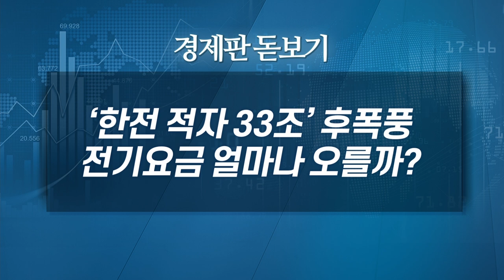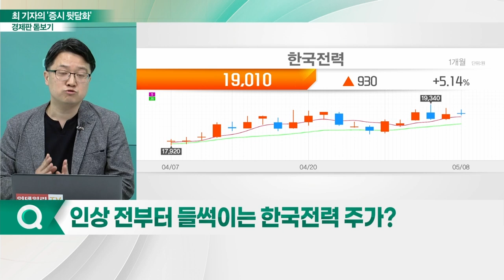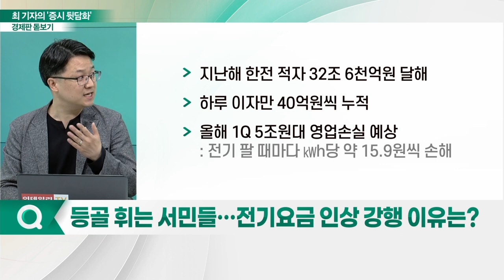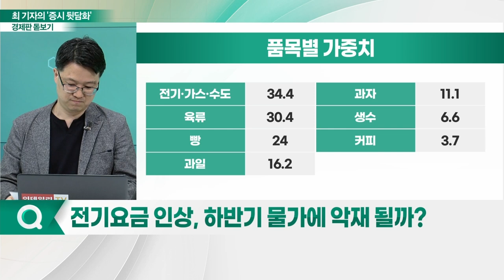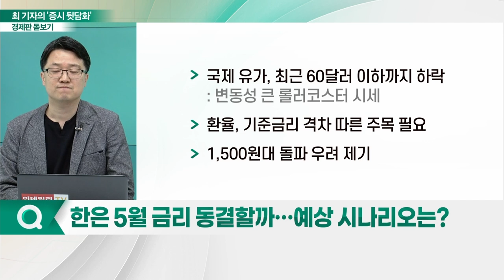‘한전 적자 33조’ 후폭풍… 전기요금 얼마나 오를까?_경제판 돋보기 (20230509)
Q. ‘한국전력 적자 33조’ 후폭풍… 전기료 또 오르나?
Q. 인상 전부터 들썩이는 한국전력 주가?
Q. 등골 휘는 서민들… 전기요금 인상 강행 이유는?
Q. '자구책 마련' 한전, 성과급은 그대로?
Q. 전기요금 인상, 하반기 물가에 악재 될까?
Q. 한은 5월 금리 동결할까… 예상 시나리오는?